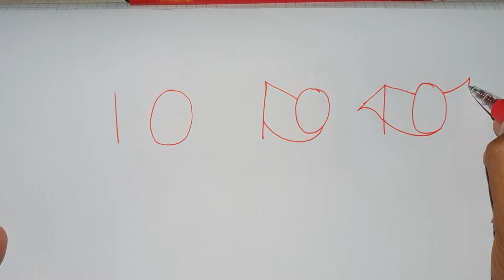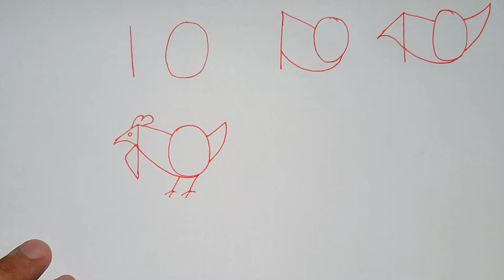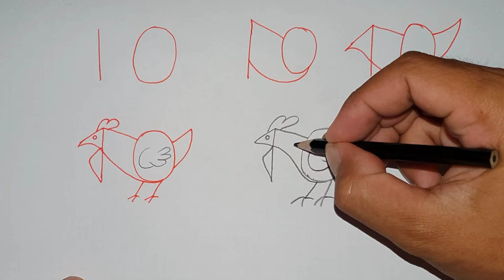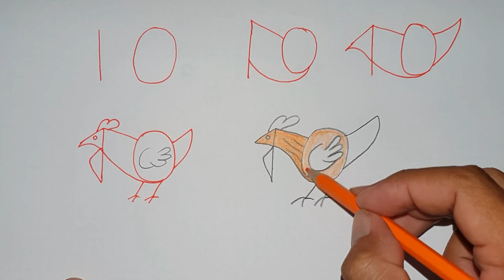How to draw a chicken step by step for beginner | easydrawing ideas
Hello Everyone !
I made a video for you all to enjoy watching my video.